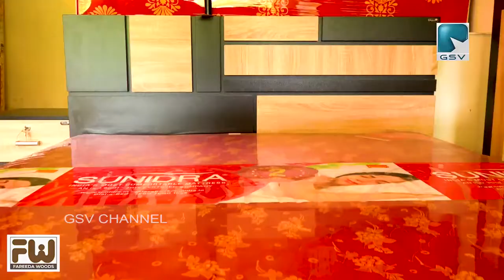കോഴിക്കോട്റൂറൽ ഡിസ്ട്രിക്ട് പോലീസ് സഹകരണസ്റ്റോർ കെട്ടിടോദ്‌ഘാടനം മന്ത്രി ടി പി രാമകൃഷ്ണൻ നിർവഹിച്ചു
കോഴിക്കോട് റൂറൽ ഡിസ്ട്രിക്ട് പോലീസ് സഹകരണ സ്റ്റോർ കെട്ടിടോദ്‌ഘാടനം മന്ത്രി ടി പി രാമകൃഷ്ണൻ നിർവഹിച്ചു